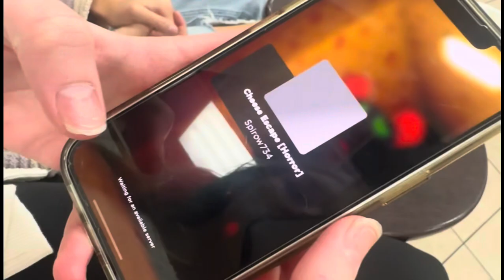Come to FBC Wednesday night church with us! VLOG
This was a vlog of our Wednesday night at church! we didn’t have our band so, volleyballl tournament! Next week is all singing and praising!! probably no vlog. if yall want me to make more lmkkk!!